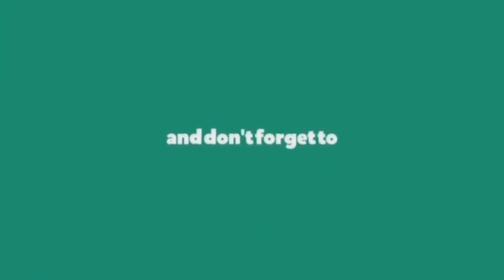TAGALOG CHRISTMAS SONG | NO CPR | CHRISTMAS COUNTDOWN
45days till christmas..
lets start the countdown..

My videos are made for fun and entertainment purposes only. Thank you and Enjoy! If you have any problem with the songs or pictures, please contact directly to the email provided in "About Us" and I will remove it immediately.